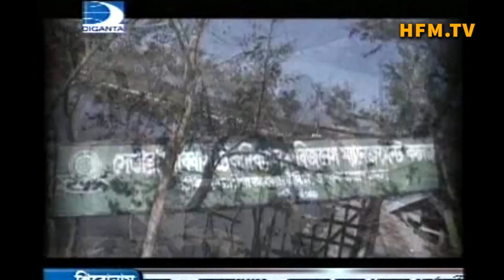হৃদয় বিদারক একটি গান, গানটি মন দিয়ে শুনলে আপনি ১০০% চোখের পানি ধরে রাখতে পারবেন না।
Lutfor Hasan ঘূর্ণিঝড় নিয়ে এক মনমুগ্ধকর একটি গান
Lutfor Hasanএর ঘূর্ণিঝড় নিয়ে মনমুগ্ধকর একটি গান, গাটি শুনলে অাশাকরি আপনার ১০০% ভালো লাগবে ইনশাল্লাহ